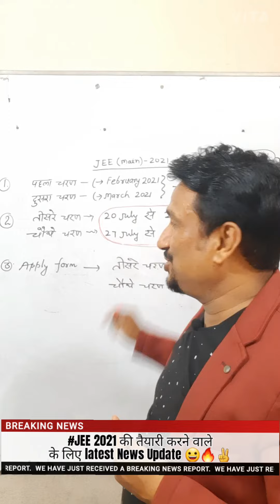# Short#Youtube Short# JEE 2021 का Latest News Update# कब होगा Exam, JEE2021 के तीसरे और चौथे चरण का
# JEE ,2021 Ka News update
# कब होगा जी २०२१ के तीसरे और चौथे चरण का Exam